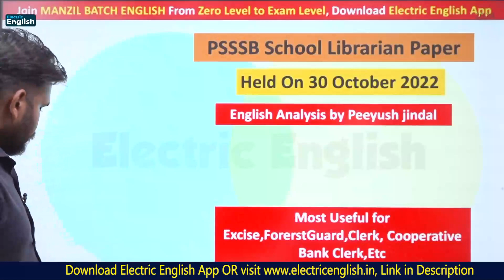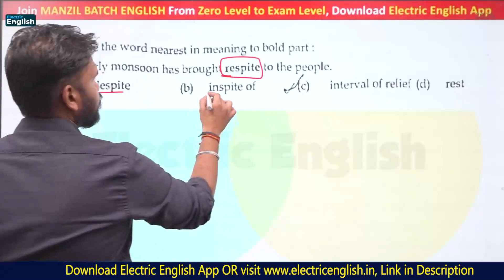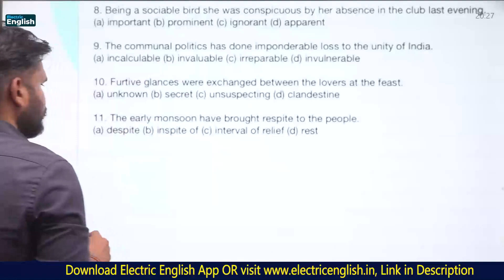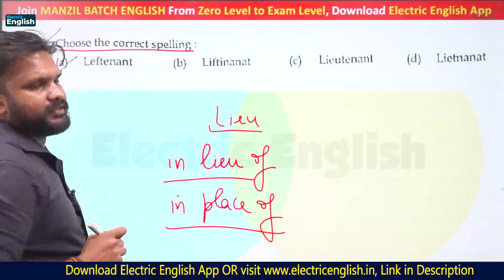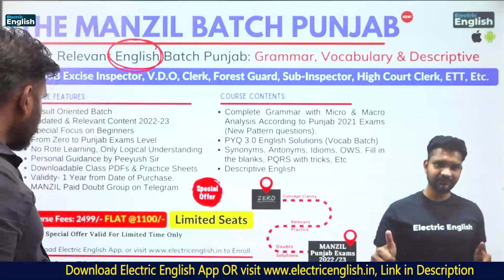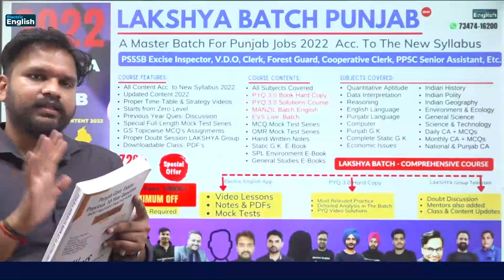PSSSB School Librarian Question Paper Solution 2022 || PSSSB Excise Inspector English Preparation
PSSSB School Librarian Paper Solution || PSSSB School Librarian Exam Analysis Held On 30 Oct 2022

👉@4:30PM ChapterWise Maths Batch Playlist
👉For All Classes Daily Schedule Please Join PYQ Group